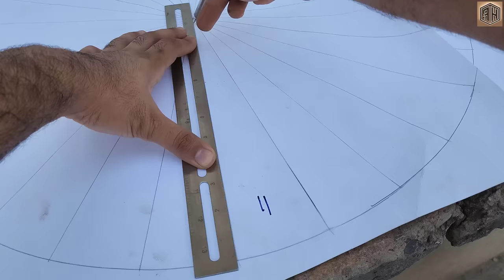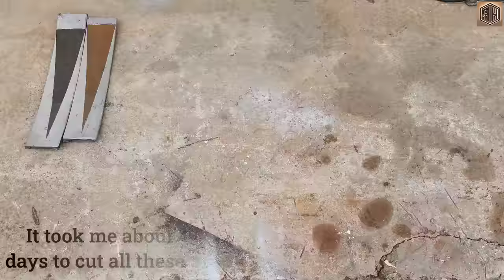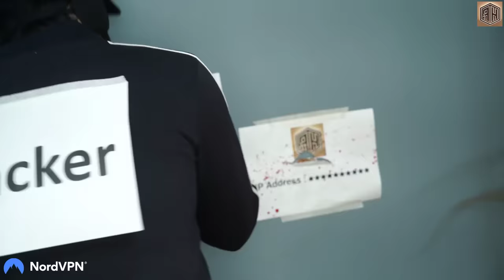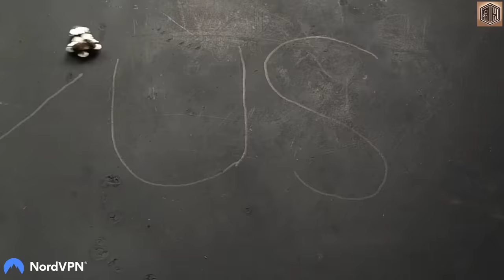Making Real CAPTAIN AMERICA SHIELD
It took me almost 6 months to be completed. It's not predictable that how much hardworking and efforts we have putted in, while making this project I got a lot of injuries a lot of stress, complication, disturbances a lot of challenges but happily I have made this beautiful shield. If I say this was the most challenging project for me of all the time it would not be a lie.

Best wishes
Random Hands